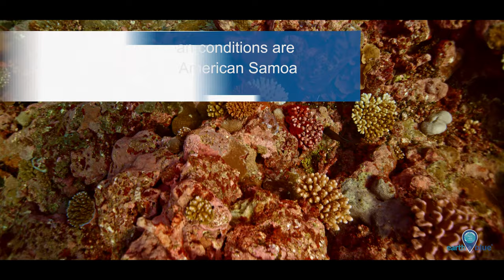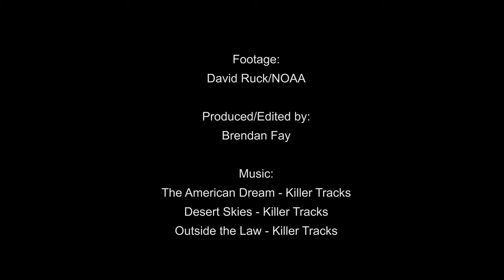Big Momma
In the depths of National Marine Sanctuary of American Samoa lives Big Momma, one of the largest coral heads in the world. What will you and your community do to help protect amazing corals like this one?